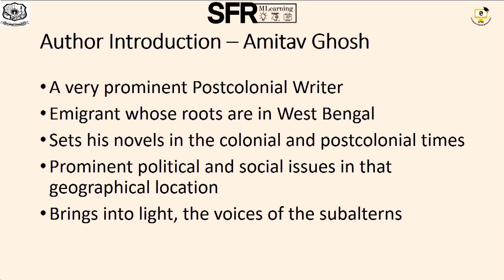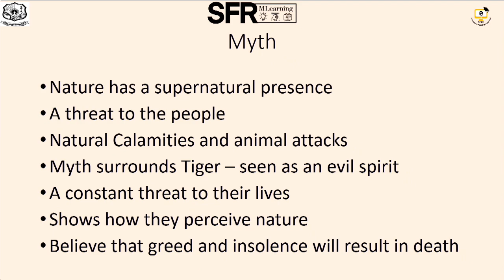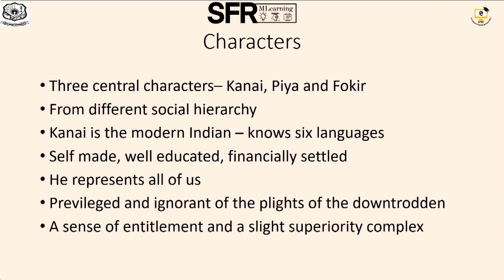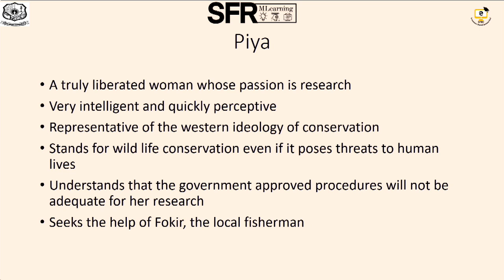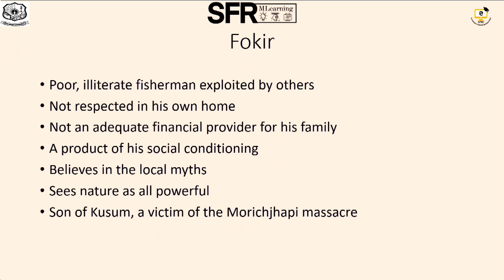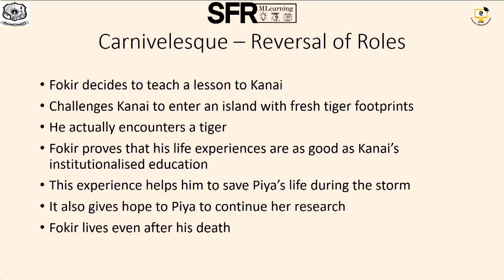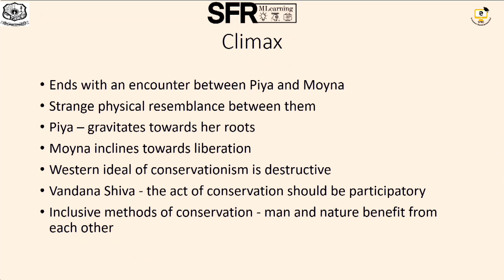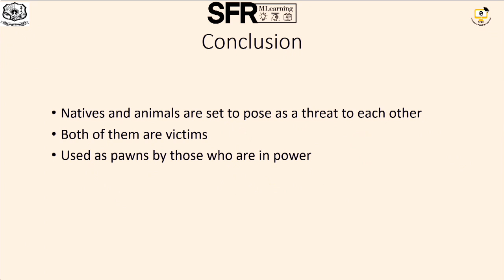The Hungry Tide – Amitav Ghosh by Dr.J.Nandhini, Assistant Professor of English